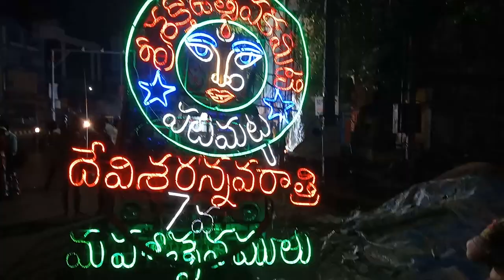sree sakthi uchava kamiti in patamata vijayawada